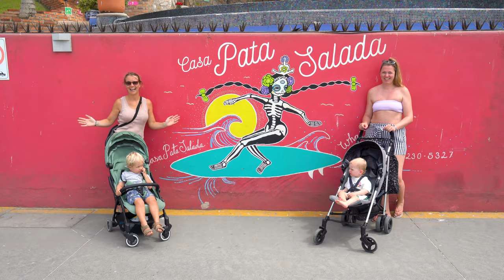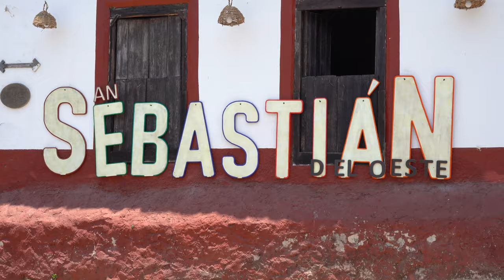PUERTO VALLARTA, MEXICO: Hidden PARADISE - ALL Beaches and SIGHTS in 4K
Puerto Vallarta is Mexico at its best! Located on the west coast of Mexico below the Bay of California on the Pacific Ocean, a vacation paradise awaits. We start at RIU Vallarta, a large beachfront resort, and travel all the way from there. We will visit San Pancho, Sayulita, Old Puerto Vallarta, the Zona Romantica, San Sebastian del Oueste, Majahuitas, Yelapa and more!

This year we travel all over the world and after Lanzarote, Fuerteventura, Oman, Cape Verde, Martinique, Saint Lucia, Tobago, Grenada, the Bahamas and the US, Mexico is already our eleventh destination. Follow us on this world trip, first in Mexico and then to many more beautiful destinations! After this we also visit the Galapagos Islands in Ecuador, Brazil and much more! We travel non-stop all year round and film everything.